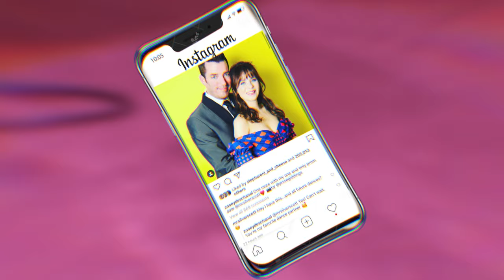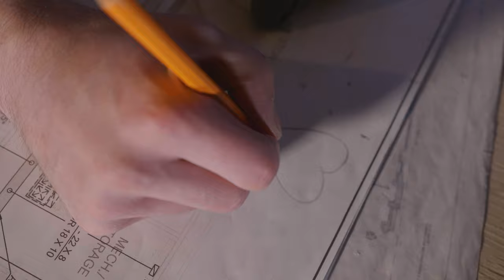Sneer - Zooey Deschanel's Dating a Property Brother (Official Music Video)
Follow Sneer

Cinematographer & Editor – @ApostolosFilms
Actor (Zooey Deschanel) – Brittany Howatt
Hair & Makeup – @AnastasiaMua

Lyrics:

Zooey Deschanel's dating a Property Brother
Z-Z-Zooey Deschanel's dating a Property Brother
How’d a girl so quirky end up dating such a turkey?
It’s so random
How’d that happen?
That initial interaction?

Scrolling through my phone when I stumble on a picture and my eyebrows scrunch
It’s Jess from New Girl and her beautiful bangs and she’s out for brunch
But to her right it’s Jonathan Scott
Flannel shirt ‘round his waist as he sips a mimosa
I’m like “that’s random”
Don’t think much of it
Wait, why is she touching his thigh?!

It’s so random
How’d that happen?
That initial interaction?

Granted he’s handy and borderline handsome and good with young kids it’s apparent on camera but I still can’t fathom she’s out of his league and he’s batting 1.000
While he’s flipping houses
I’m flippin’ out
‘Cause she went from starring in Elf with Will Ferrell to boinking a guy who loves veining in counters
Maybe it’s just me who’s being jealous
Maybe I should really stop obsessing
But you have to agree there’s just something friggin’ wrong about the two of them together tough to put your finger on it
He’s on HGTV
She plays ukulele with a voice like a sexy Kermit The Frog

It’s so random
How’d that happen?
That initial interaction?

Generally speaking I think it’d be tricky to date an identical twin
If your significant other’s sibling looked just like them surely you’d want to have sex with them too
Therefore I think that it’s safe to assume
Zooey’s fantasized about Jon’s brother Drew as a real estate agent who knocks at her door to collect the rent that’s a few weeks overdue
And if they get engaged I’m gonna barge in on their wedding day
At the exact moment when they ask if there’s an objection to this couple marrying
They will look back at me stunned from the altar with their big ol’ eyes, guys, I’m sorry to do this I know you’re in love but I have to speak now I can’t hold my peace ‘cause

It’s so random
How’d that happen?
That initial interaction?

Zooey Deschanel's dating a turkey, turkey
Turkey, turkey